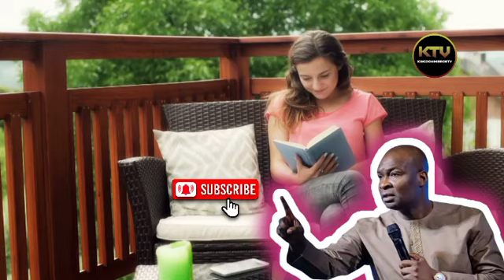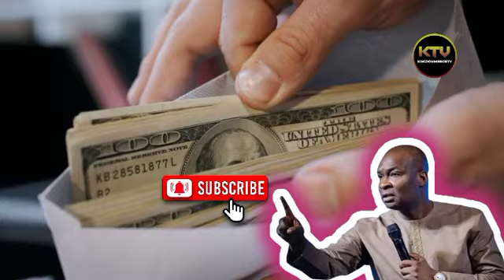JUST 10 MINUTES OF DANGEROUS FAVOUR PROVOKING PRAYER || APOSTLE JOSHUA SELMAN